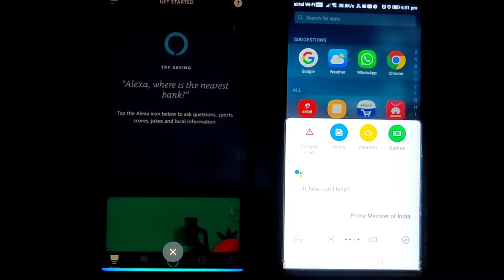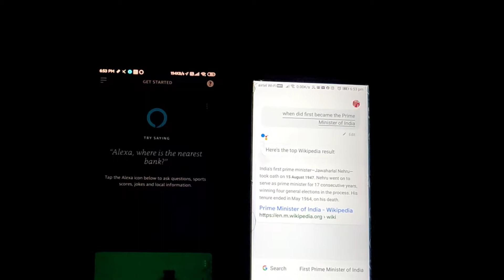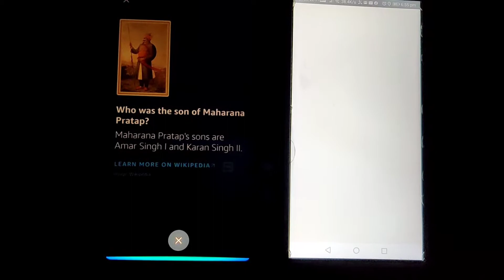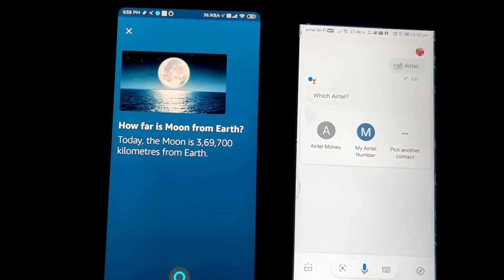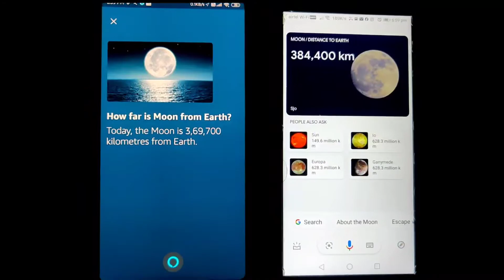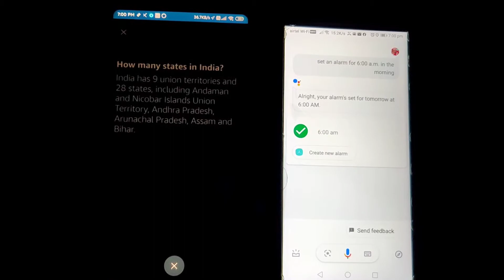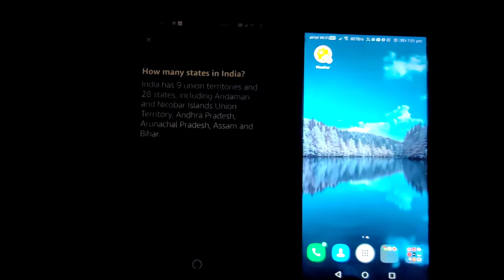Google Assistant vs Alexa | Best Artificial assistant | Amazon Alexa vs Google Assistant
In this video we will see who is better Google assistant or Amazon alexa. Both are very popular and both google assistant and alexa has smart home speakers .
So in this video we will ask both Google assistant and Alexa 10 question and will see who wins.